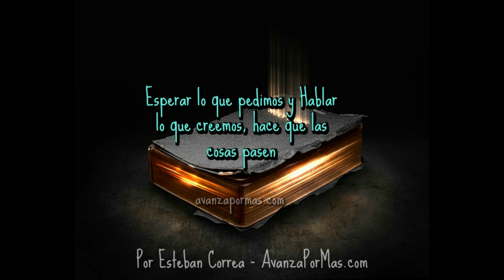ESPERA LO QUE PIDES y Habla lo Que Crees - MENSAJES CRISTIANOS 301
Hoy el Señor llenará tu corazón de fe, para que experimentes su gran amor y poder. Tu boca será bendición profética, poder creativo, vida, salud y gozo para que recibas todas las promesas de Dios.